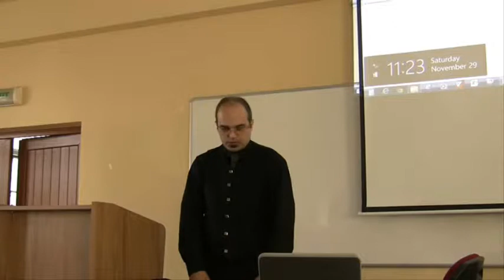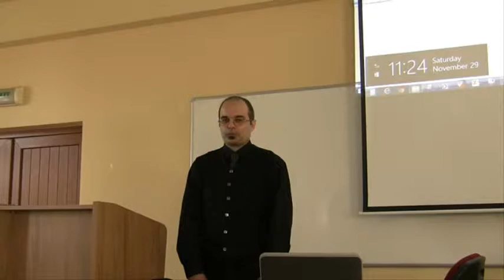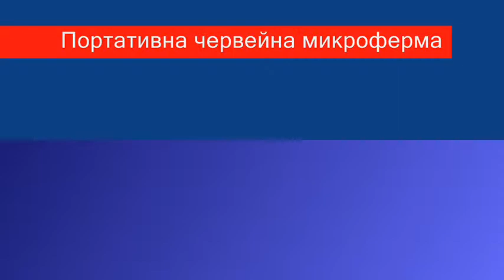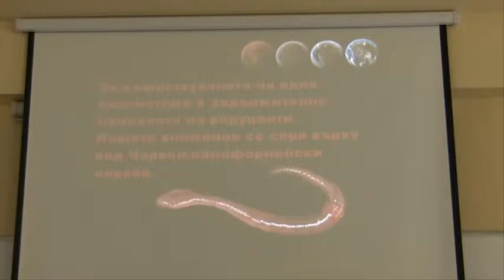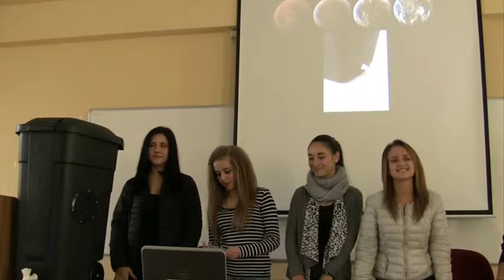(4/5) Портативна червейна микроферма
Презентация на Стела Спасова, Петя Бочева, Богомила Лазарова, Есин Салим и Василена Попова, ученици в 9. клас на Националната търговска гимназия - Пловдив, стипендианти на "Марсианско общество - България", на тема "Портатична червейна микроферма" на научно-приложната сесия "Технологични предизвикателства пред заселването на планетата Марс – 2014", съвместно организирана от Пловдивски университет и Марсианско общество - България.